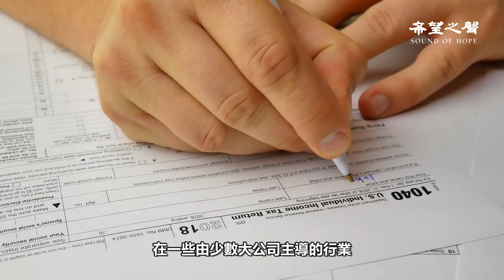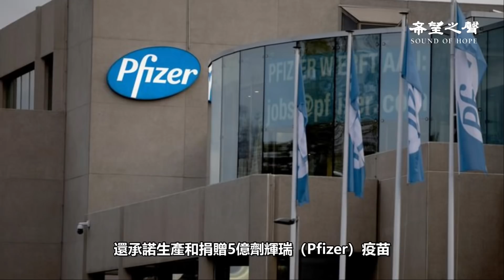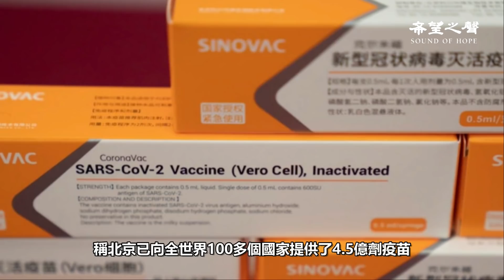習近平黨慶提「我將無我」專家：他沒自信；G20外長會議義大利登場布林肯王毅隔空交鋒；七一遊行遭禁（字幕）【每日要聞】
習近平黨慶提「我將無我」專家：他沒自信
國安法實施一年美兩黨議員再推保護港人法案
傳拜登將發布新行政令以限制行業寡頭
G20外長會議義大利登場布林肯王毅隔空交鋒
中共黨慶獻禮片公然剽竊印度戰機鏡頭
七一遊行遭禁